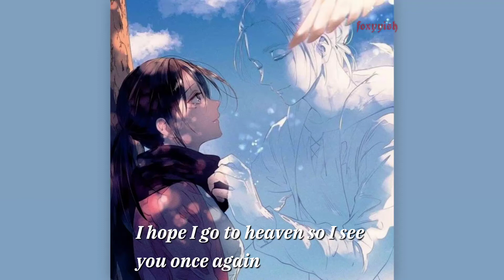Eren × Mikasa, "death bed " 💔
Eren and mikasa: the sad heartbroken ending 💔